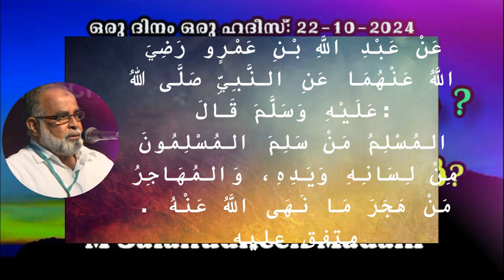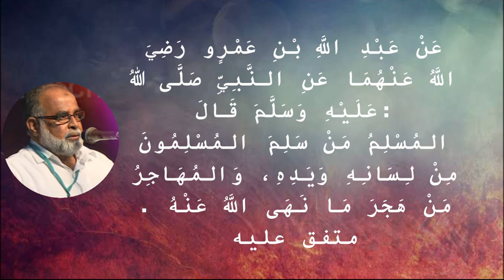M Salahudheen Madani ആരാണ് മുസ്ലിം ? ആരാണ് മുഹാജിർ?